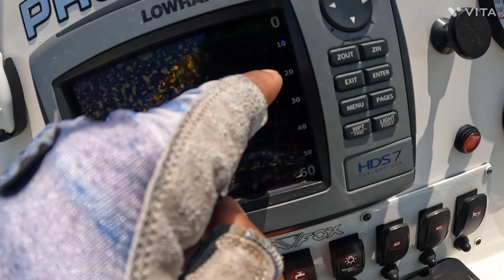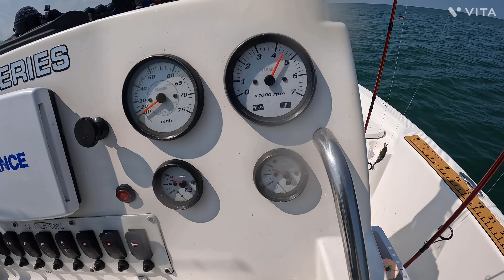Rod Bending Fish @ Freeport Surfside Jetty Fishing - Back from vacation. August 8, 2024